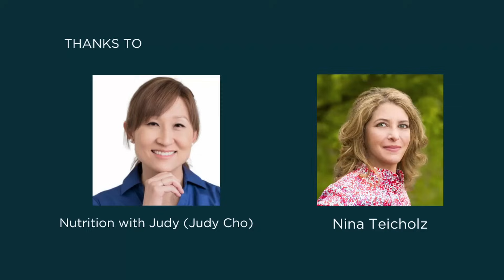Seed Oil Was Never Meant for Humans - Nina Teicholz Explains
Nina Teicholz, PhD, is a renowned investigative science journalist and New York Times best-selling author. With a profound commitment to reshaping our understanding of dietary fats, her seminal work, The Big Fat Surprise, challenges decades of conventional wisdom regarding the health impacts of saturated fats and the efficacy of low-fat diets. Teicholz's rigorous investigation reveals the complex interplay of science and politics that has shaped dietary guidelines, urging a reevaluation of nutritional norms that have long been taken for granted.

Judy is the People’s Nutritionist, as her heart will always advocate for the people. She believes in wellness for all and will make her content accessible for every single person. Judy Cho is a functional medicine practitioner, board certified in holistic nutrition, and holds multiple degrees from the University of California, Berkeley. Judy is host of the health podcast Nutrition with Judy, author of the best-selling books, Carnivore Cure and The Complete Carnivore Diet for Beginners, and founder of Nutriment, the most comprehensive elimination and reintroduction resource tool.